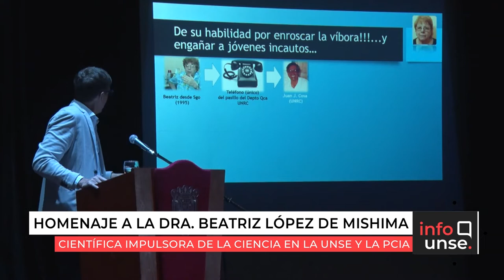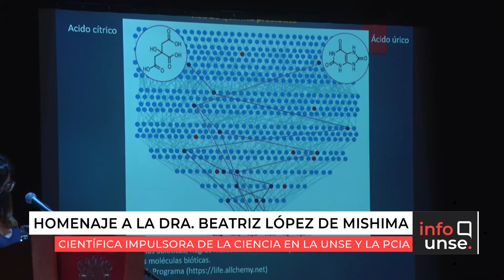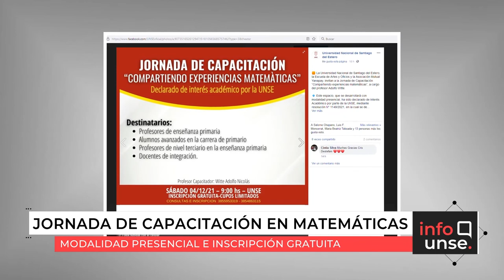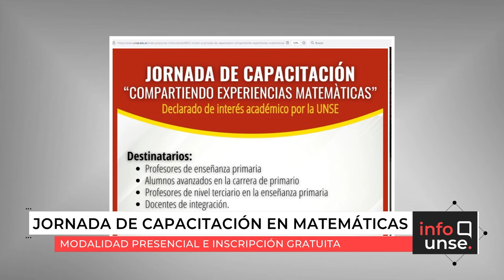INFO UNSE 02/12/2021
📺 En la edición de hoy, compartimos información sobre:

🔸Acto de Homenaje por su trayectoria y aporte a la ciencia, a la Dra. Beatriz López de Mishima.
🔸Invitación a la Jornada de Capacitación de la Escuela de Artes y Oficios: "Compartiendo experiencias matemáticas".